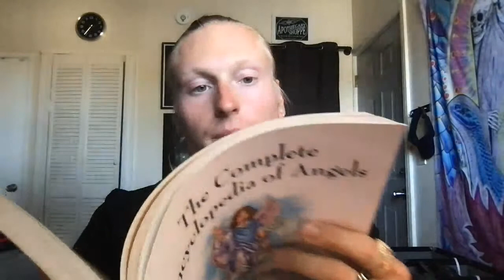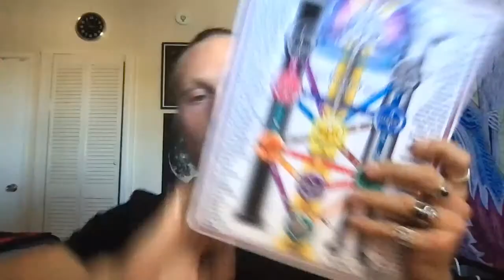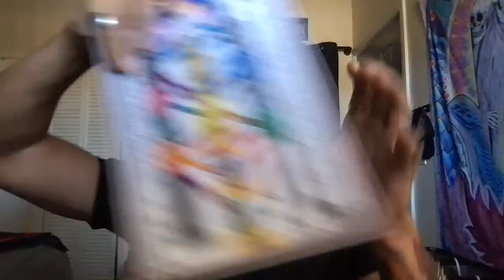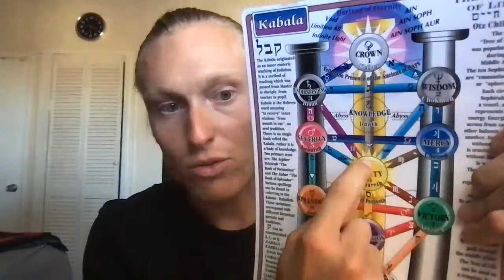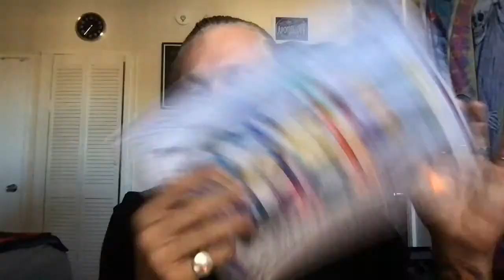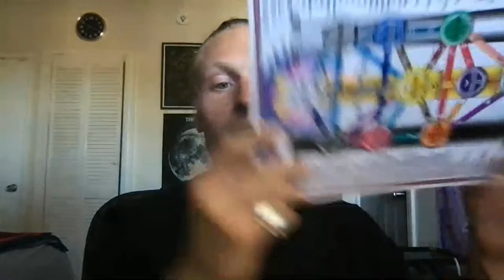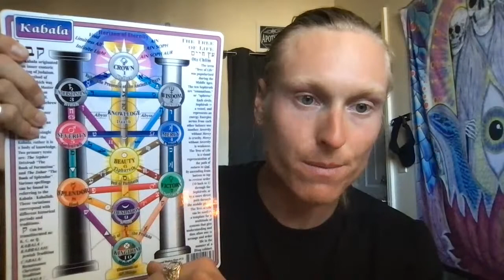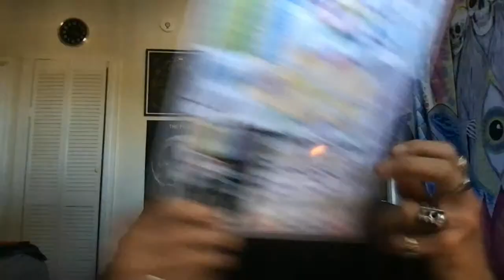Dark Arts & Occult Sciences (LiveStream#21) | Universal Mastery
Dark Arts & Occult Sciences (LiveStream#21)
UNIVERSAL MASTERY

(Join) To Become A (YOUTUBE MEMBER) With Exclusive Badges & Emojies that are ritualist in nature and can be used in the  LIVE CHATS & COMMENT section. Enjoy!

* 1 On 1 Video Call (30min) (Conversations / Answering Questions Related To The Occult & Kabbalah) $60